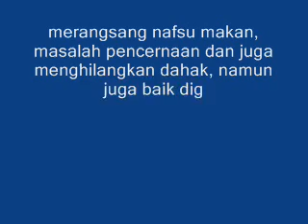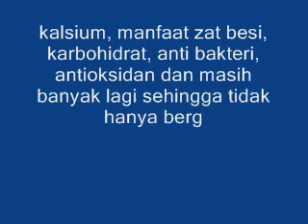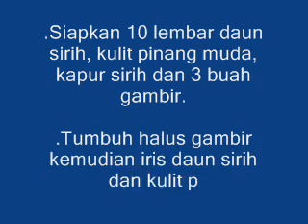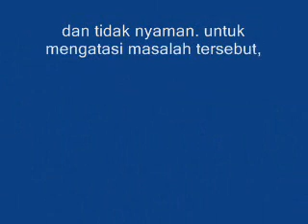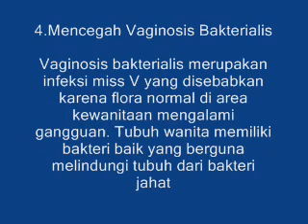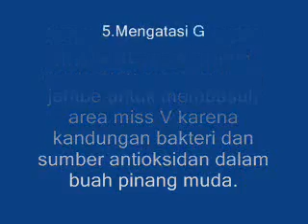5 Manfaat Pinang Muda Untuk Miss V Selain Mengatasi Gatal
5 Manfaat Pinang Muda Untuk Miss V Selain Mengatasi Gatal ternyata juga efektif untuk mengatasi berbagai masalah organ kewanitaan lainnya.